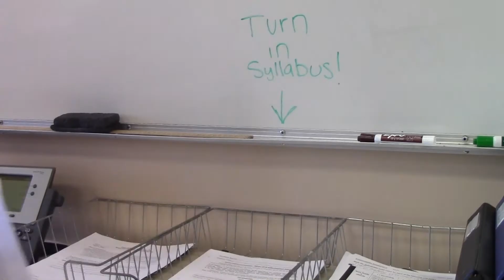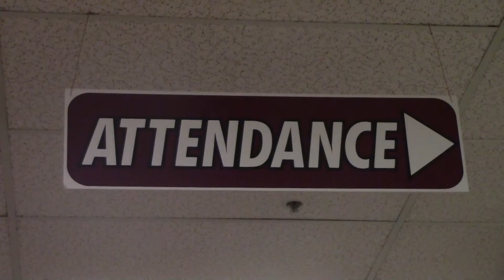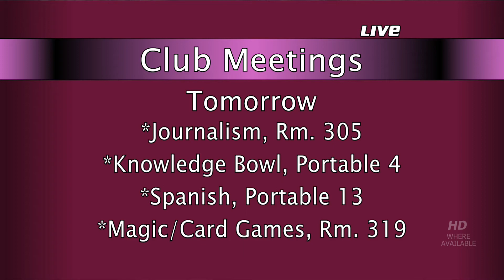WTV News - March 20, 2019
WTV News for March 20, 2019. It's getting warmer outside and we think it's our sports teams turning up the heat on other schools. See just how well they did. We also start off the show with a look at track as they get ready for their first home meet and we have a PSA on Honesty.